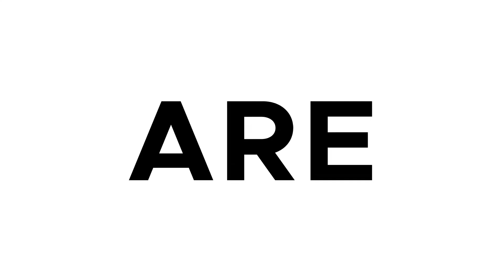With Simplicity, Empathy, and Agility at our core, we f1atics are ready to roar!